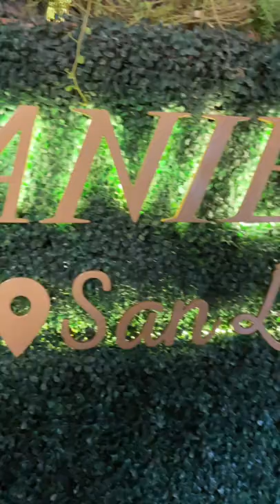GRANIER / Franquicia EUROPEA en VENEZUELA 🇻🇪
Les comparto mi experiencia en Granier Venezuela y les dejo los precios (en dólares) del momento para que tengan una idea de cuanto pueden gastar 💵

🥐 Croissant de 2$ a 5$
🪵 Tronquito de 🍫 1,5$
🥤Frapuchino 5,5$
☕️ Capuchino Grande 2,4$
☕️ Capuchino Pequeño 1,7$

¿Que les parece? 👀